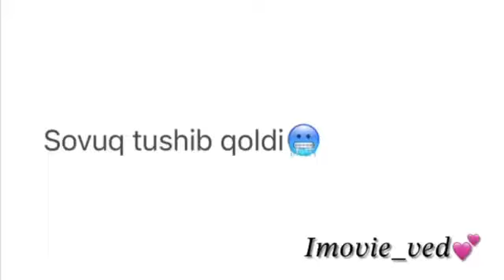rgKOMRONbek. PUBG ASLAM SENATOR recpekt short uzb